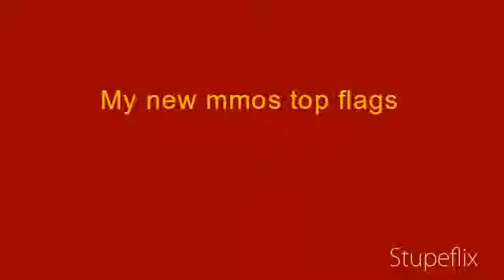top myths of war kingdoms